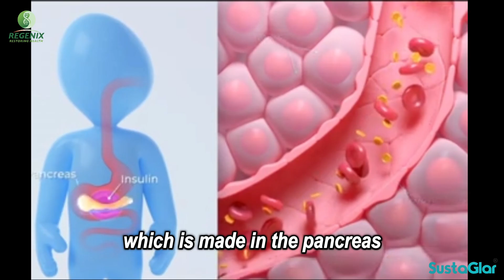Sustained Acting SUSTAGLAR – Ep 1: The Glucose-Insulin Connection (A Sustaglar Series)